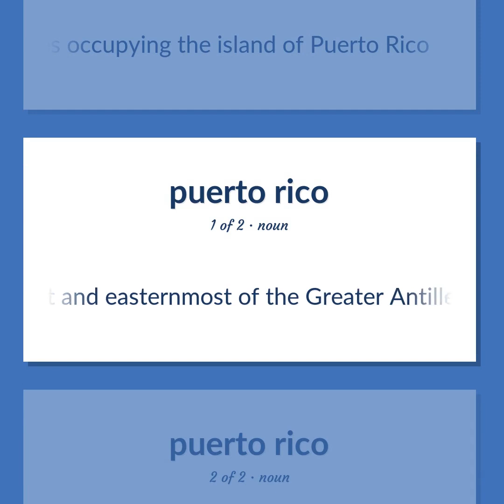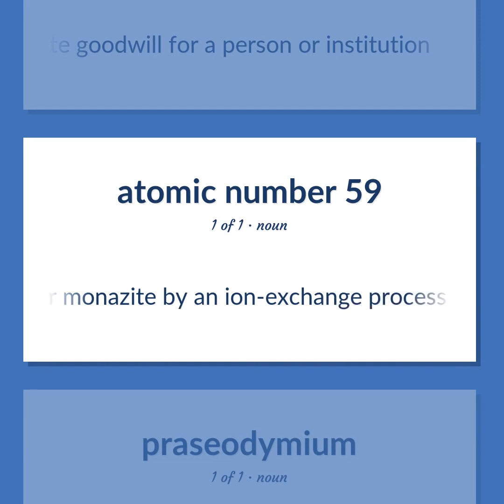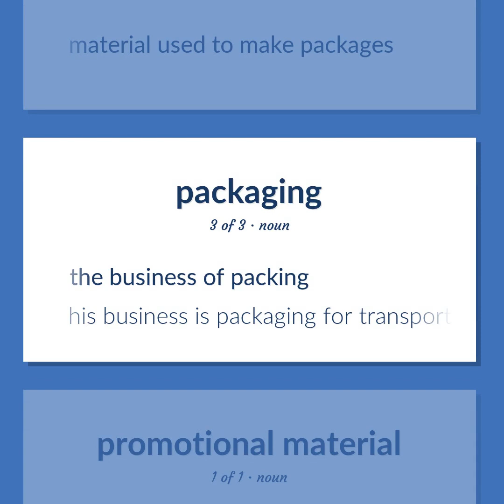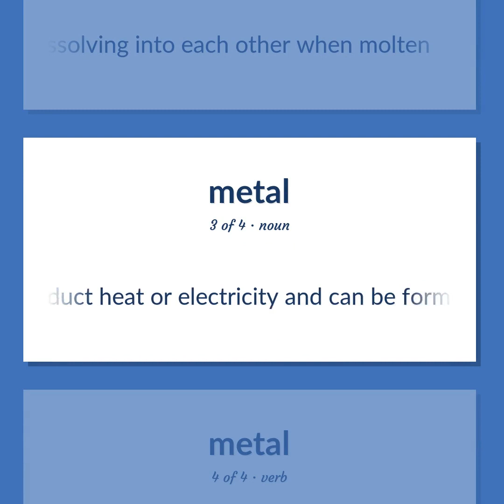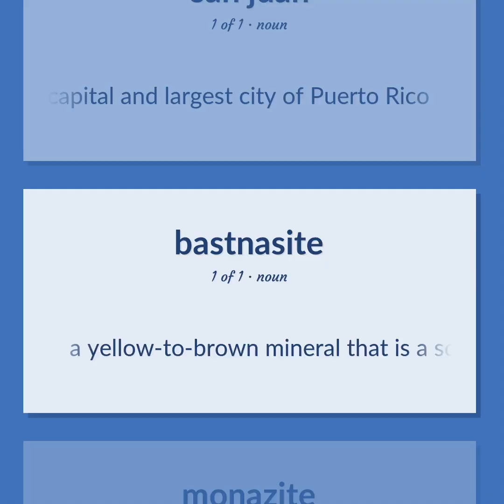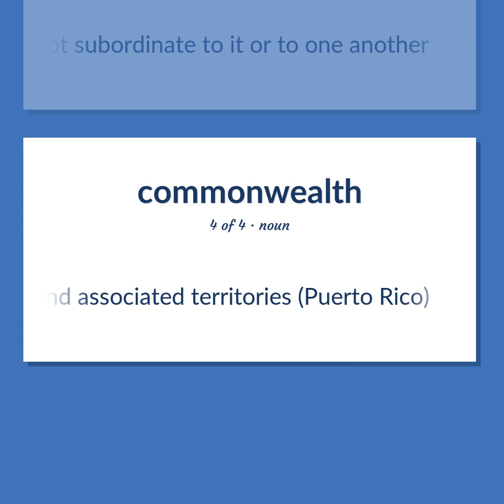Pr - 40 English Vocabulary Flashcards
PR meaning. Following our free educational materials, you learn English in a great way with ease and efficiency.